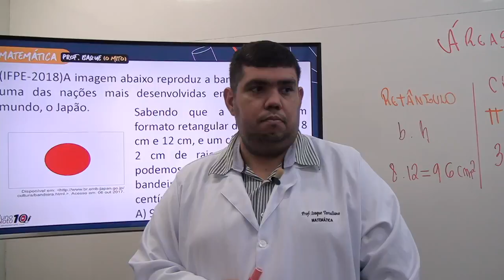LIVE DAS MÃES - TV HZS